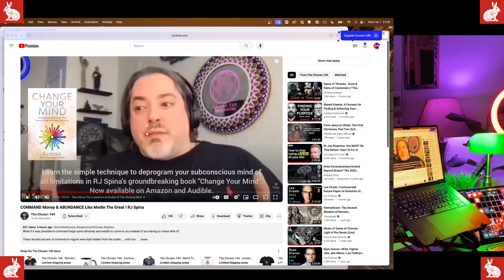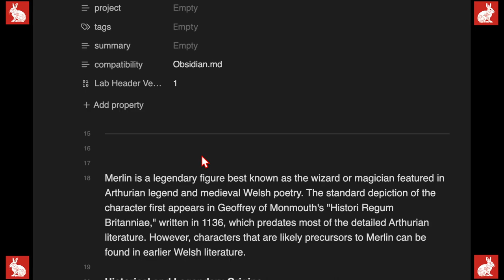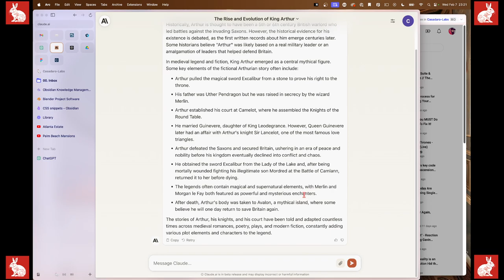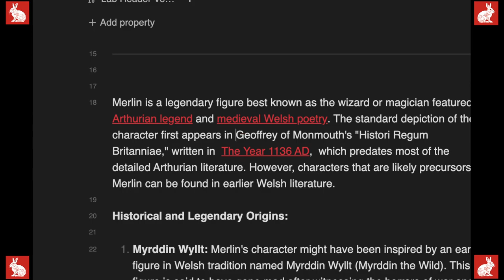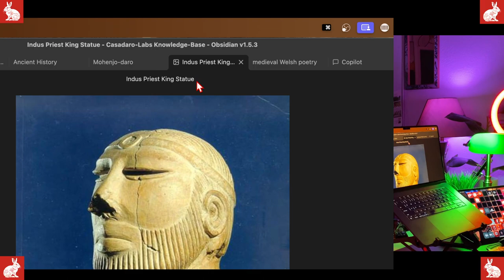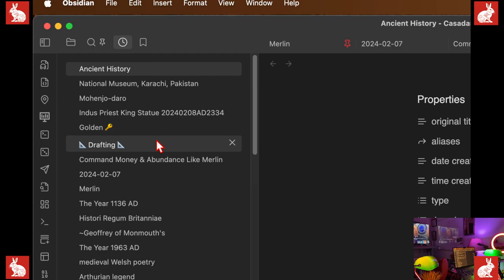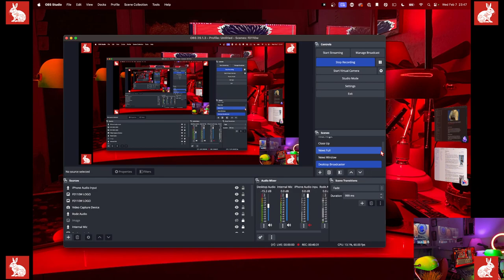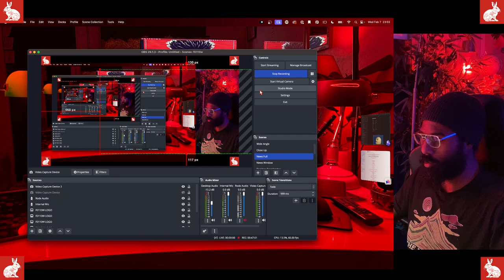Genius Note Taking and Learning System Using AI and the Internet 2024 02 07 23 05 59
The genius notetaking system using artificial intelligence

This broadcast is of me and how work study and research using a few applications on a Mac computer computer;

The primary applications we are using include Paste, which offers advanced clipboard functionality, allowing us to copy and paste multiple items simultaneously. Obsidian is the note-taking application we utilize, and we'll also demonstrate a few of its plugins. Additionally, Arc is our web browser of choice.

Our process begins with watching a YouTube video, from which we then extract knowledge. For example, we conduct a superficial study of Merlin the magician. I will demonstrate how to record dates and link various notes to develop a more comprehensive picture of the information. This method makes it easier to recall information, as it is connected to various other pieces of data that we are already familiar with or have expertise in.

 TheRealCasadaro.com